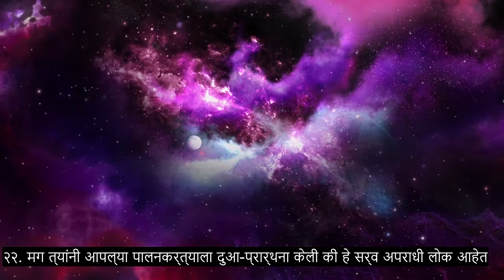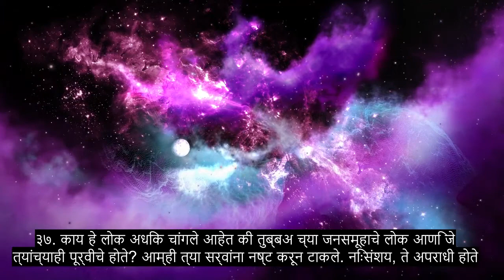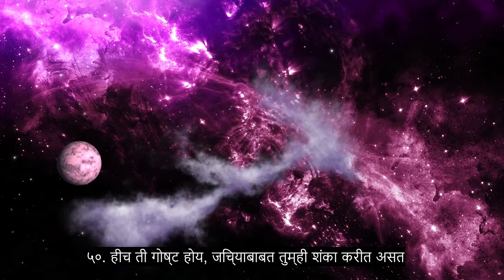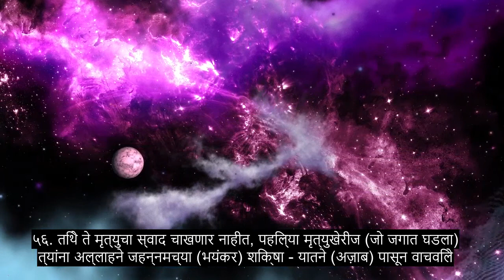धडा 44 धूर, सर्वाधिक हृदय सुखदायक कुरान पठण, 90+ भाषा उपशीर्षके